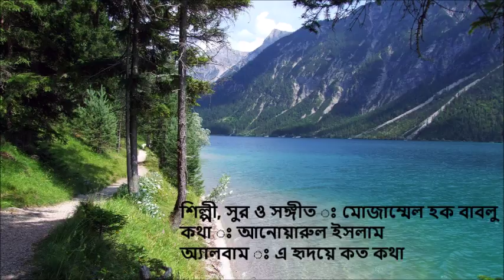Jodi dekha hoye jay II Mozammel haque bablu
Singer , tune & music :  Mozammel Haque Bablu
lyrics : Anwarul islam
album : A ridoye koto kotha